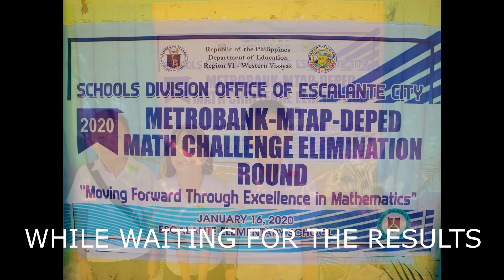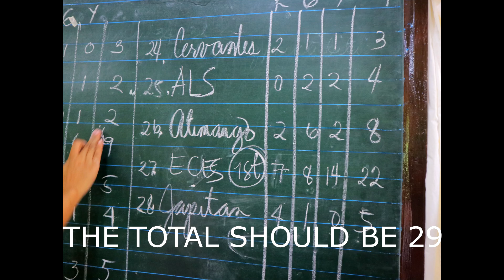Zizi's Grade 3 Math Challenge Elimination Round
In this video, me and my team the Grade 3 math challengers are taking the challenge once again. Enjoy watching!

Let's learn and have fun!!:)

Artist: Brad Prevedoros, Neil Golden, & Greg Joy